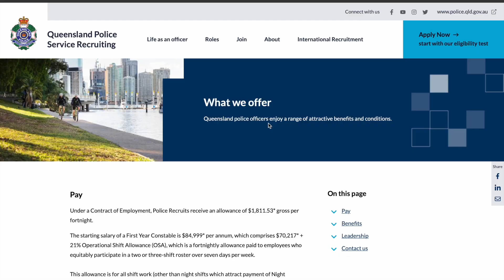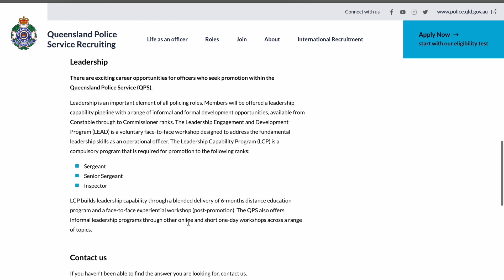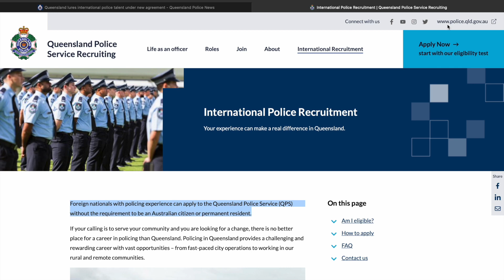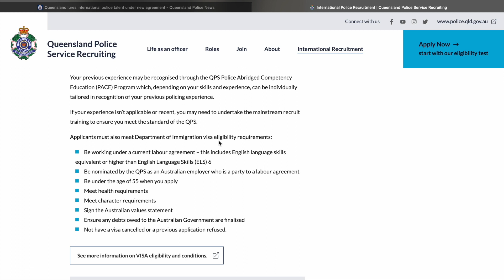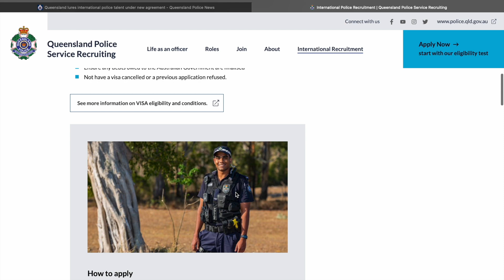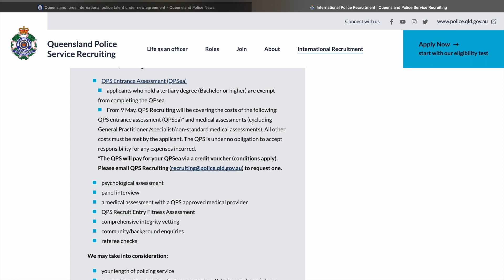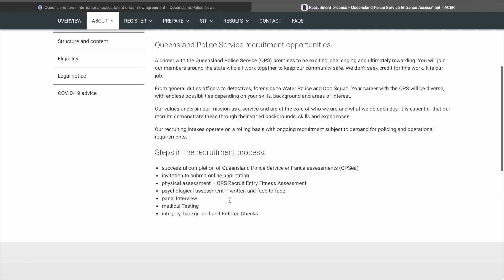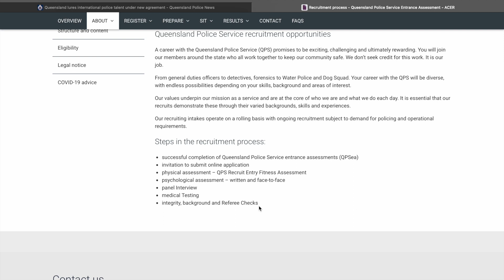AUSTRALIA INTERNATIONAL POLICE OFFICER RECRUITMENT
Australia is recruiting international police officers from all over the world to fill the gaps in Queensland Police Services. Good salary, relocate with family, some costs are fully paid. information source in the video.